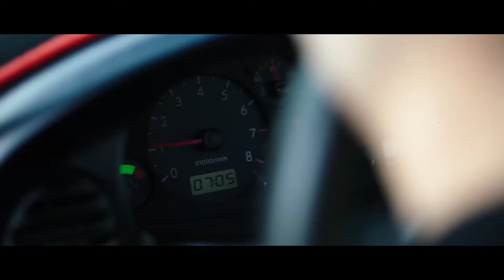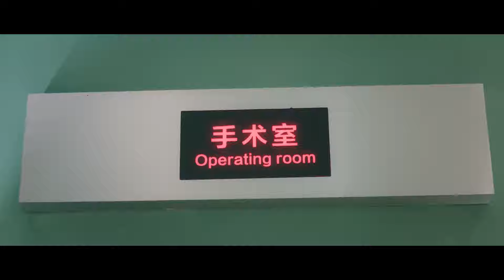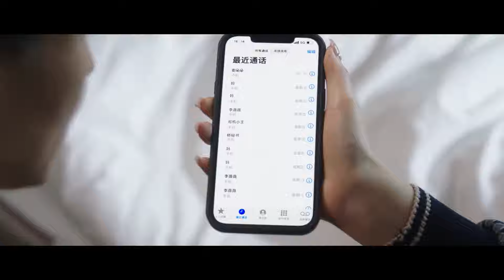👠Scheming girl wanted to murder Cinderella, but hit her husband with a car?